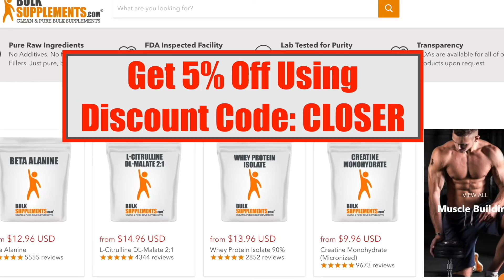You Might Be Stopping Your Own Success? | 🔥Closer To God Ministries🔥